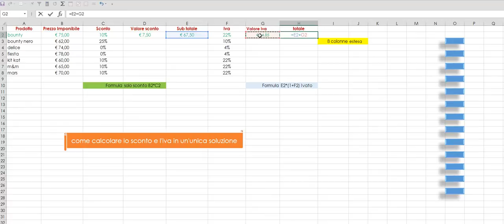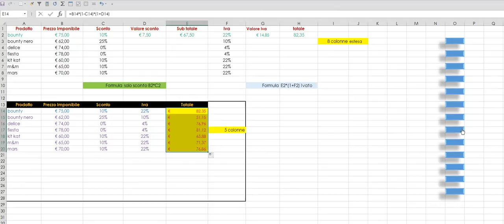Sconto e iva con Excel Semplice by Max